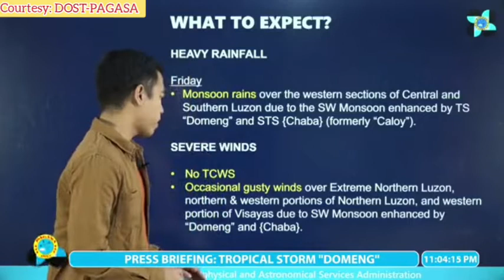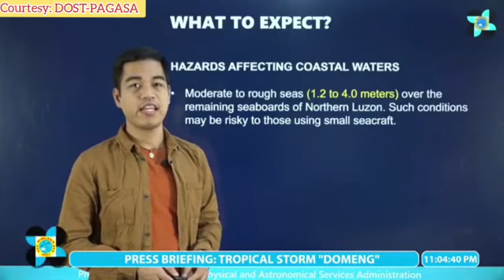ULAT PANAHON NGAYONG JULY 1, 2022 NG 11PM | TS "DOMENG" LATEST FORECAST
Sa video na ito, mapapanuod niyo ang kalagayan ng panahon sa oras na ito na mula sa pinagkakatiwalaang tagapaghatid. God bless you all!

Courtesy: DOST-PAGASA

weather forecast
ulat panahon
temperatura bukas
weather update ng bayan
gemz channel